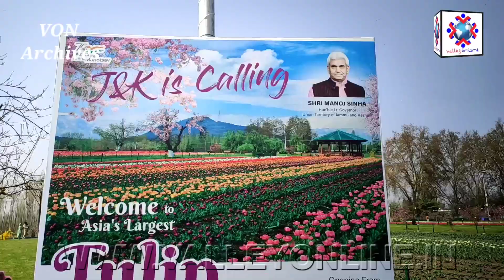Asia's largest tulip Garden in Srinagar shuts after welcoming 3.60 lakh visitors this season 2022